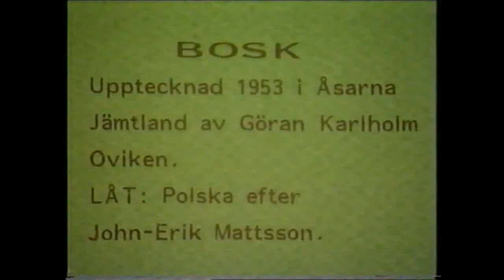BOSK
Påtaktdel1flyttardamhögerfottillbakaochvridersigmedvändning påfotsulorna1/4varvmedsols.Påtaktdel2smällerdamhögerklacki golvet.Påtaktdel3flyttardamvänsterfotochsätterneddenungefärett stegvidsidanavochettstegframförhögerfot.
UPPGIFTEROMDANSEN
PardansfrånÅsarnassocken,Jämtland.
UppgifternalämnadeavLovisaOlsson,Åsarna,f.1888,HelgaNilsson, Lillsved,Åsarna,f.1898,ochOlovNilsson,Lillsved,Åsarna,f.1896. UpptecknadavGöranKarlholm,KövraiÅsarnasocken,Jämtland. 1953.